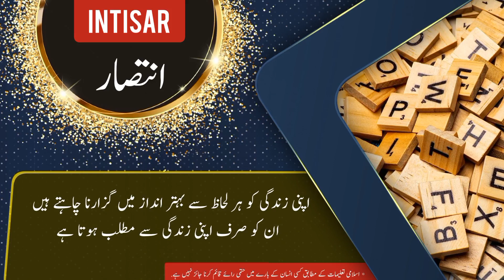Intisar name meaning in urdu and English with lucky number | Islamic Baby Girl Name | Ali Bhai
انتصار نام کے معنی ، لکی نمبر اور اس کی تفصیل کیا ہے

assalamualaikum

In this video you will find all kind of details about a urdu name ( Intisar ) in urdu and english language so must watch this video if you have questions  in your mind about Intisar word or name Intisar ( Intisar is Girl name ) like meaning of Intisar or Intisar name meaning . Intisar name ka matlab kya. Intisar name ka meaning kya hain. Intisar ka lucky number kya hai. baby name Intisar meaning ke mane kya hain. Intisar kis zuban ya languag ka lafz hai. kya Intisar muslim name hai ya none muslim name ha. kiya Intisar female or Girl name hai ya larka ya larki ka naam hai. Intisar urdu main kaise likhte hain . meaning in hindi. or if you have any other questions so you can ask in comments section

thanks